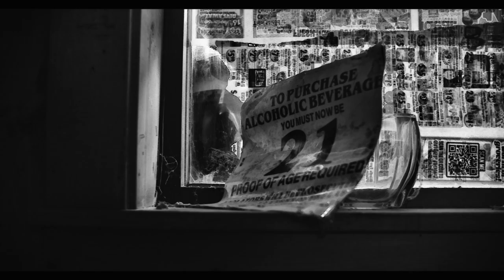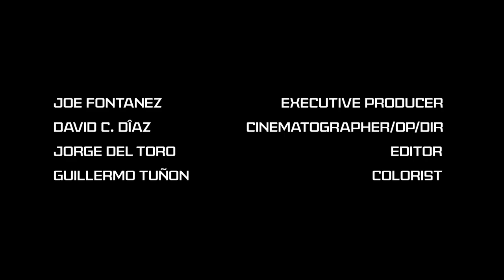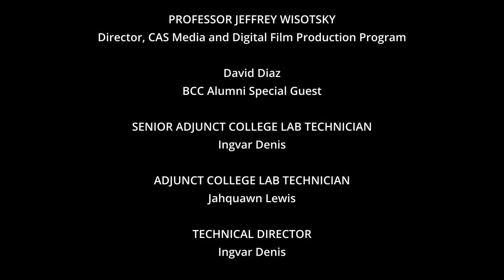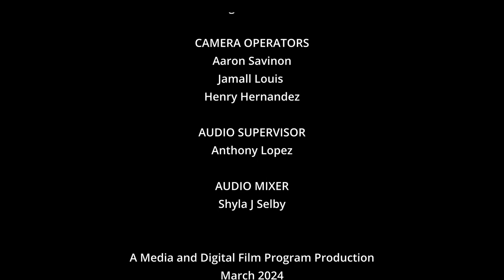David Diaz_03/28/24